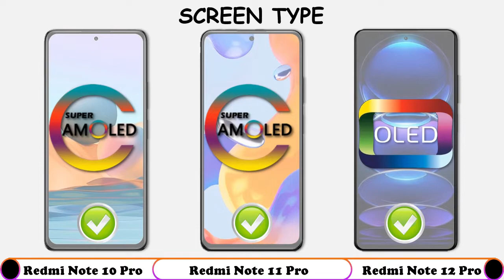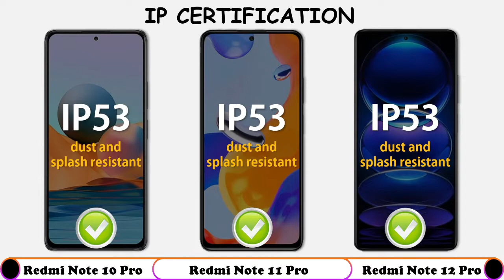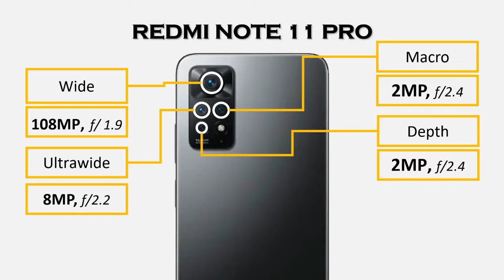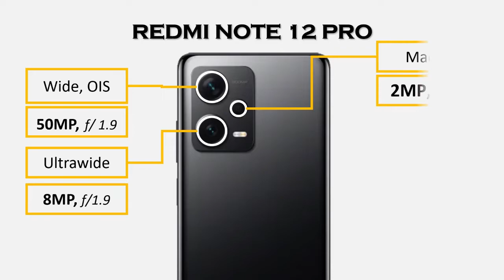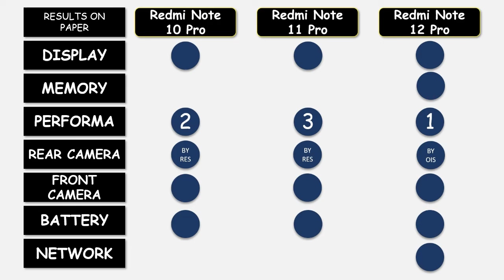Redmi Note 10 Pro vs Redmi Note 11 Pro vs Redmi Note 12 Pro || Full Comparison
For friends who are curious about the comparison of the Redmi Note 10 Pro , Redmi Note 11 Pro And Redmi Note 12 Pro, you can watch this video, remember but only animation.

✌🏻 and if there are errors, maybe friends can provide information in the comments column. And we also apologize if there are mistakes.
And if there is a mistake, we will also correct it in the description column.

👉🏻 And don't forget to click the LIKE button

Tagar;-
Redmi Note 10 Pro vs Redmi Note 11 Pro vs Redmi Note 12 Pro, Redmi Note 10 Pro, Redmi Note 11 Pro, Redmi Note 12 Pro,